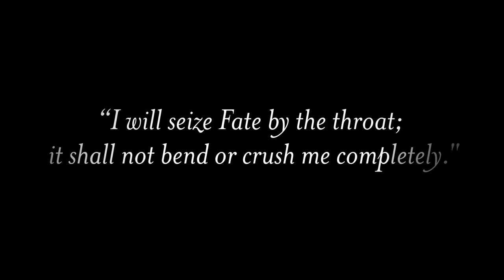Behind the Music | Beethoven's Fifth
On a cold winter's night in Vienna, Beethoven put everything on the line.

Learn the story behind one of classical music's great masterpieces when fate knocks at the door.